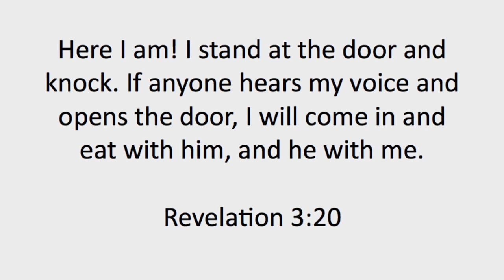Revelation 3:20 Bible Memory Verse Song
The Navigator's Topical Memory System of Bible memory verses has become such a source of encouragement and strength!

I hope you will be encouraged to make memorising God's word a part of your life. And I hope these songs will make it fun and memorable.

Chords:
(A) Here I (D) am
I (A) stand at the door and (E) knock
If (A) anyone hears (D) my voice and (A) opens the (E) door
I will (A) come in and eat with (D) him
And (A) he with (E) me
(A) Revelation (D) three (A) twenty...